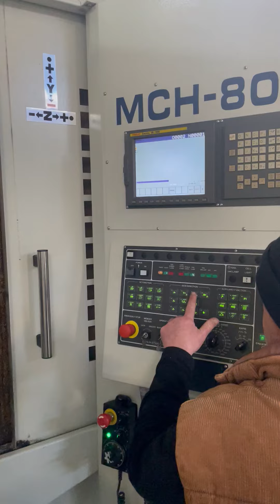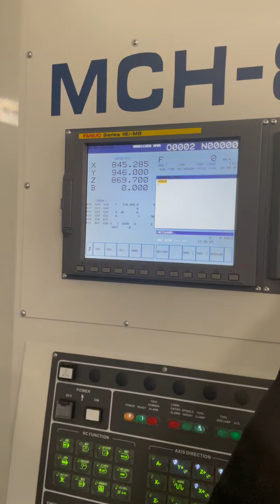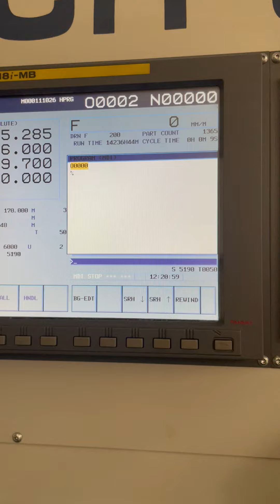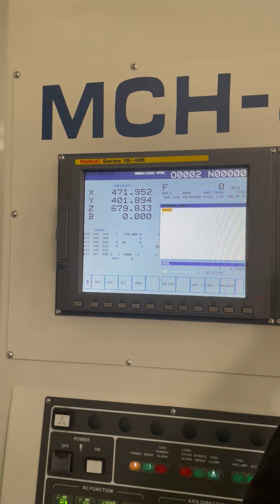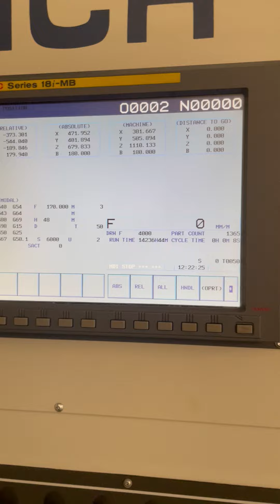Dahlih MCH -800 (13970)